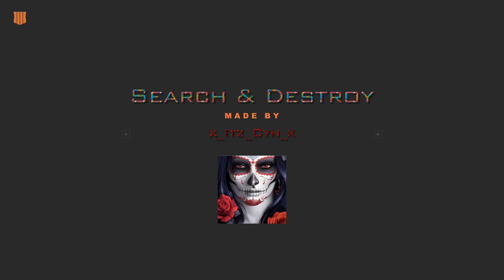COD: BLACK OPS 4*